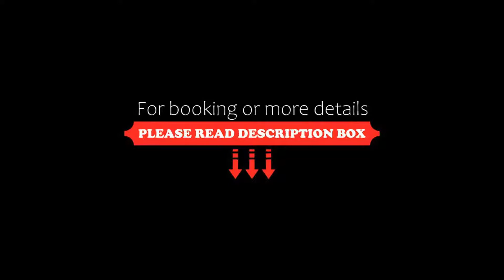Ginger Madgaon, Goa, Madgaon, India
About Property:
You're eligible for a Genius discount at Ginger Madgaon, Goa! To save at this property, all you have to do is sign in.
Ginger Madgaon, Goa is situated in Madgaon and features a fitness centre. Among the facilities of this property are a restaurant, a 24-hour front desk and room service, along with free WiFi throughout the property. There is free private parking and the property features paid airport shuttle service.
The rooms are fitte...
Property Type: Hotel
Address: Opposite Madgaon Junction Railway Station, 403601 Madgaon, India
Searching For
1. Ginger Madgaon - Goa - Madgaon - India
2. Ginger Madgaon - Goa - Madgaon - India Address
3. Ginger Madgaon - Goa - Madgaon - India Rooms
4. Ginger Madgaon - Goa - Madgaon - India Amenities
5. Ginger Madgaon - Goa - Madgaon - India Offers and Deals
Audio Credit:
Track Title: Subway Dreams
Artist: Dan Henig